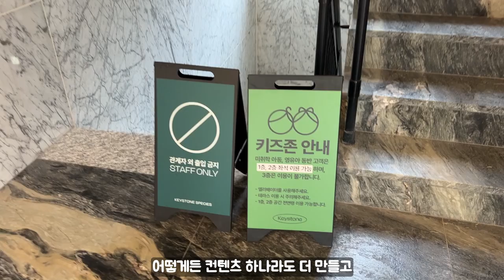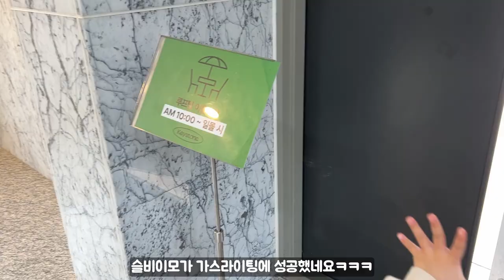[SUB] 소금빵을 너무 맛있게 먹는 딸과 살찐 아빠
입력된 자막이 자동번역이므로 오역이 있을 수 있습니다.
(Entered there may be a mistranslation as automatic translation of the subtitles.)